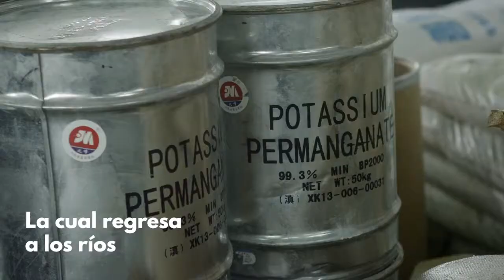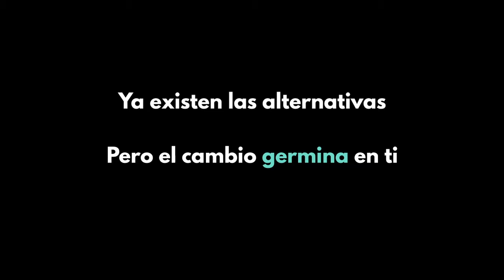GENIM: EL DÉNIM DEL FUTURO